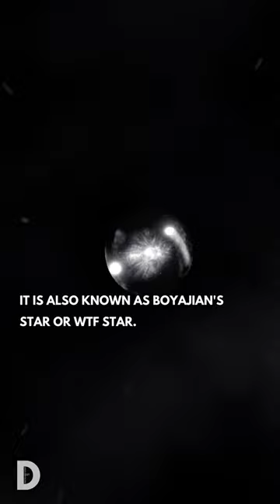Where is tabby's star located | Astronomy | Space | Astrophysics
Tabby’s Star The Stellar Mystery

Tabby’s star or Boyajian's Star which is cataloged as KIC 8462852 in the Kepler Input Catalog is a stellar mystery. It exhibits 22% dimming in the periodic intervals as observed by the Kepler space telescope. It is of interest to the extraterrestrial life hunters at SETI and Other researchers. It is located in the constellation of Cygnus 1470 light years away. In this video we discuss the different hypotheses surrounding the mystery of the tabby’s star.

Astronomy studies planets, the solar system, galaxies, stars, nebulae, comets, asteroids, black holes, quasars and meteors among many objects in the universe or cosmos. Similarly cosmology studies the birth, existence and end of the universe. Astrophysics uses the laws of physics and chemistry to investigate the cosmos and how we fit into it.